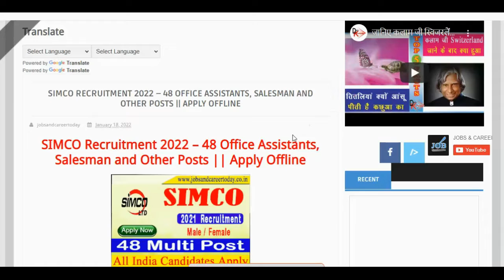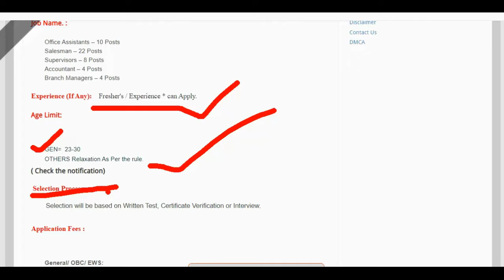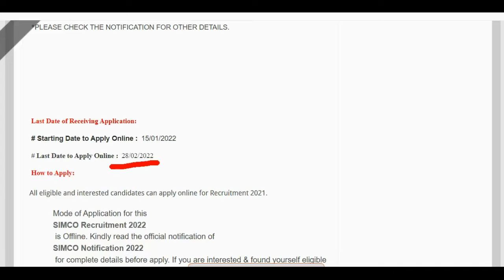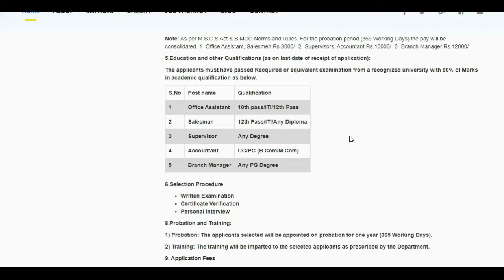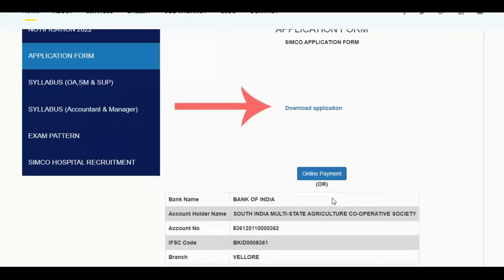SIMCO Recruitment 2022▶48 Office Assistants & Other Posts || Apply Offline#JOB